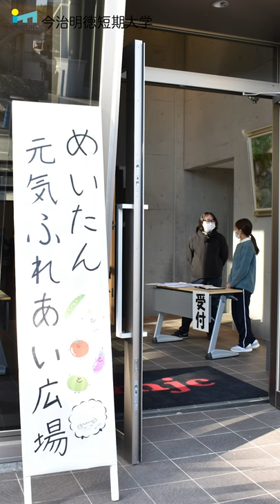【めいたん栄養】めいたん元気ふれあい広場 2021.12.23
2021年12月23日
「めいたん元気ふれあい広場」を開催しました。

「めいたん元気ふれあい広場」は、授業で学んだ栄養の知識や技術を地域の方に伝えながら一緒に健康について考えるイベントです。

昨年度に引き続き、今回で２度目の開催となります。
コロナウイルス感染症防止のため、地域・人数を制限させていただいた上で開催しました。

イベントは、健康チェック（体脂肪等の測定）を行った後、食育SATシステム※を使用し、日頃の食事の栄養バランスチェックをしたうえで、分析に基づいた食事の相談等、学生が日頃の学びを生かして全力でアドバイスをさせていただきました。
学生たちも、交流を通して、多くの学びを得ることができました。

定期的に続けてほしいという声をいただいており、今後も継続して開催していきたいと考えています。

※食育SATシステム：食品模型を選んで乗せることで、普段の食事量や栄養量が適正でバランスがとれているかを瞬時に確認できるシステム